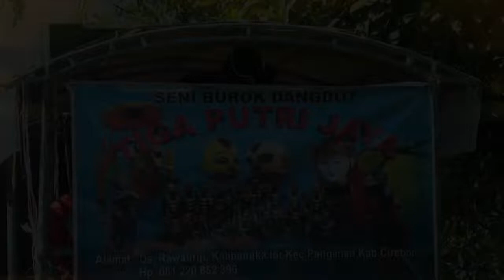Burok Ning Lokasi Hajat TPJ Live Kalibangka Kidul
Khitanan - Muhamad Fadillah
Keluarga Hajat - Bpk.Supana / Ibu Roisah
Lokasi - Ds.Rawaurip Kalibangka Kec.Pangenan Kab.Cirebon
Acara - 02 Mei 2019

Alamat - BUROK TPJ - Kalibangka Lor Kec.Pangenan Kab.Cirebon
Pimp.Bpk.Raid